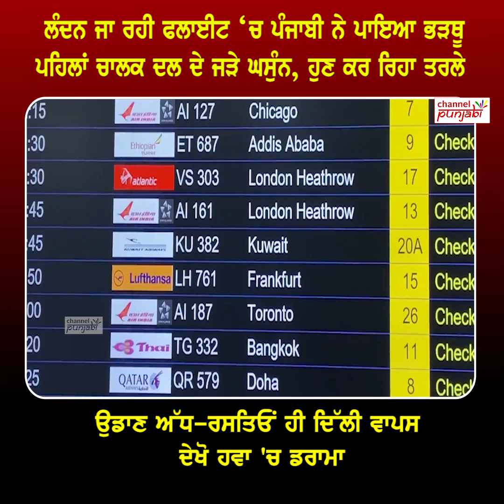ਦੇਖੋ Flight 'ਚ ਪੰਜਾਬੀ ਦਾ ਐਕਸ਼ਨ,ਇੰਗਲੈਂਡ ਜਾਂਦਾ ਪਰਿਵਾਰ ਅੱਧ-ਰਸਤਿਓਂ ਹੀ ਦਿੱਲੀ ਵਾਪਸ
ਦੇਖੋ ਉੱਡਦੀ ਫਲਾਈਟ 'ਚ ਪੰਜਾਬੀ ਦਾ ਐਕਸ਼ਨ, ਇੰਗਲੈਂਡ ਜਾਂਦਾ ਪਰਿਵਾਰ ਅੱਧ-ਰਸਤਿਓਂ ਹੀ ਦਿੱਲੀ ਵਾਪਸ